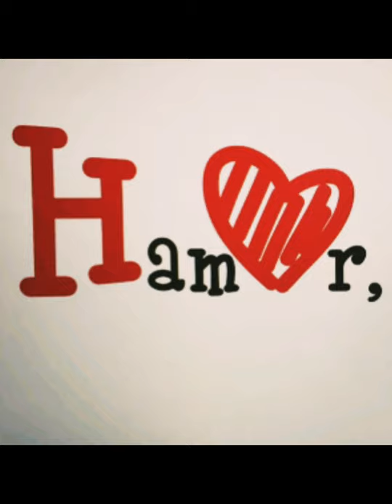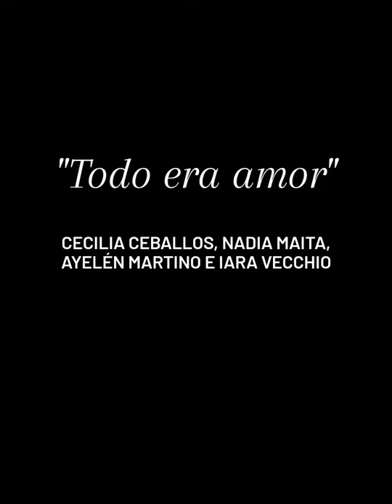"Todo era amor" - Oliverio Girondo